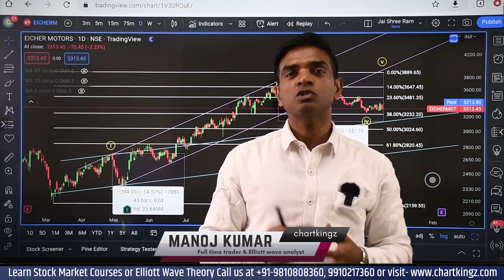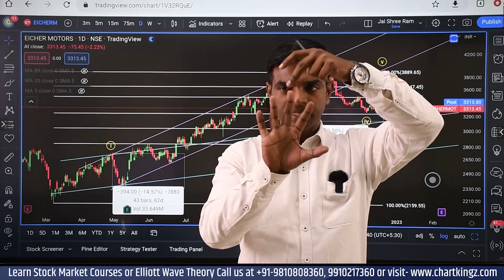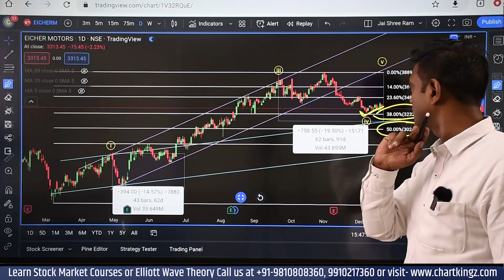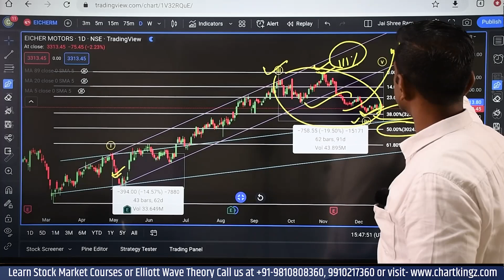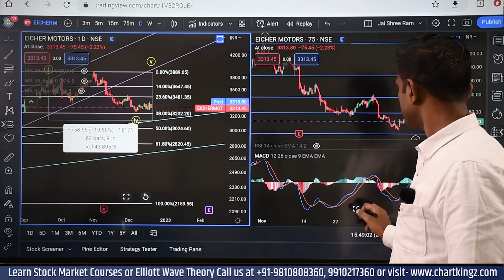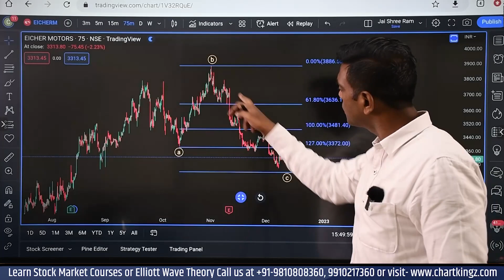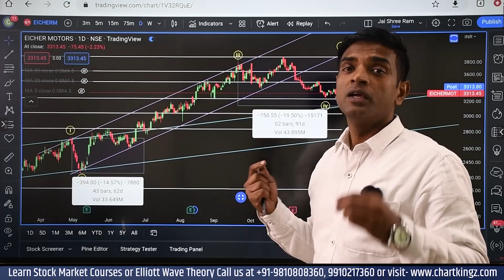Eicher motors में लग सकता है नया High ? || Eicher Motors Share Analysis | Chartkingz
Eicher motors में लग सकता है नया High ? || Eicher Motors Share Analysis | Eicher motors share latest news | Eicher motors stock analysis | Chartkingz